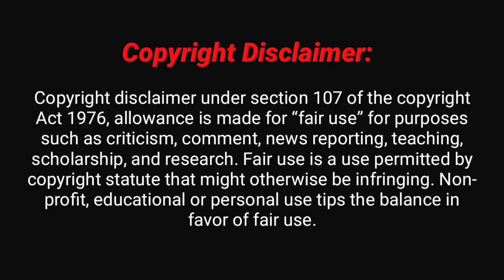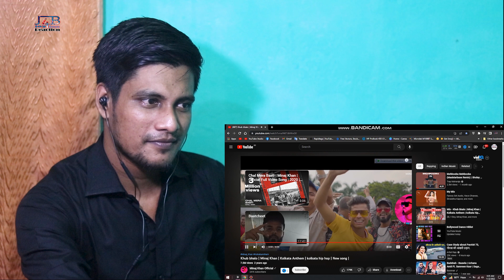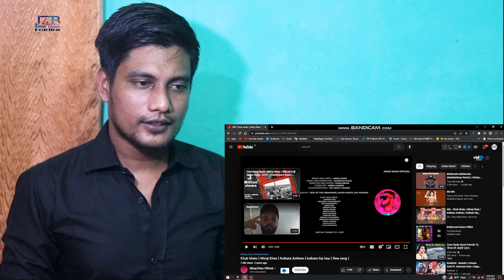Khub Valo Bangladeshi Reaction | Minaj Khan | Kolkata Anthem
J4BReaction Official YouTube Channel.

Intended.